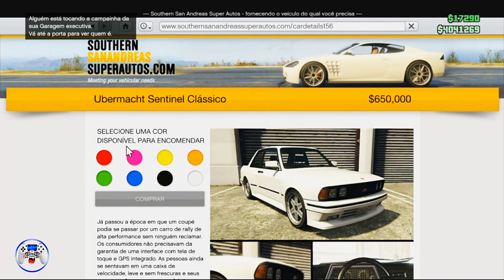GTA 5 ONLINE -TUNANDO O NOVO ESPORTIVO SENTINEL CLASSICO - NOVA ATUALIZAÇÃO DE NATAL!!!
minha psn xXGAMESxX147
                 PSN  GADOXA